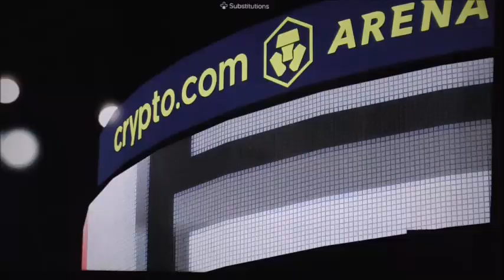NBA2k24 Playoffs Mavericks vs Clippers Game 5